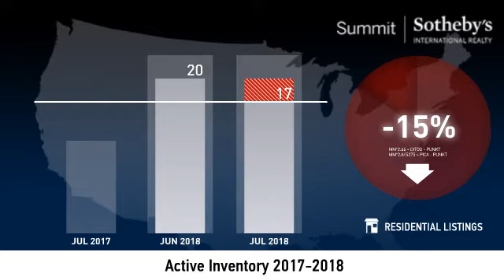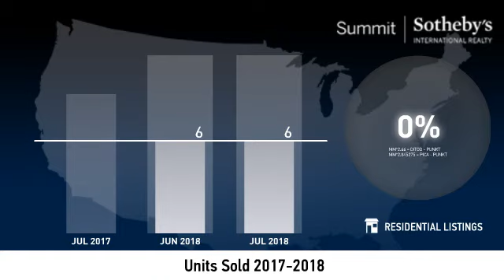Kimball Junction - Condo - August 2018 Real Estate Market Update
Real estate is local, which is why we offer you current and historical data from our local Park City MLS to produce detailed, highly visual and easy to interpret videos that clearly demonstrate market trends for Kimball Junction - Condo.